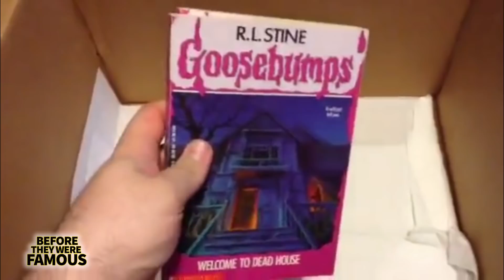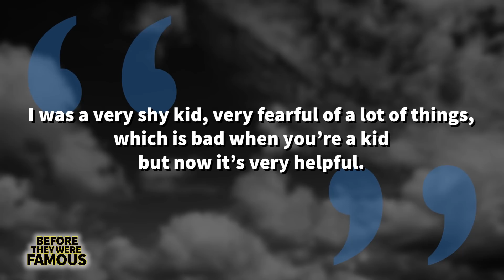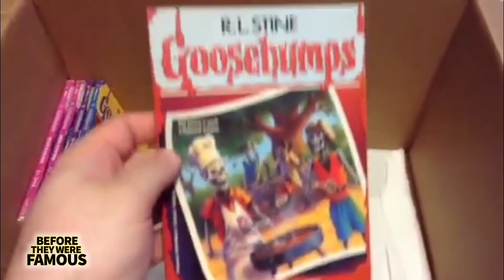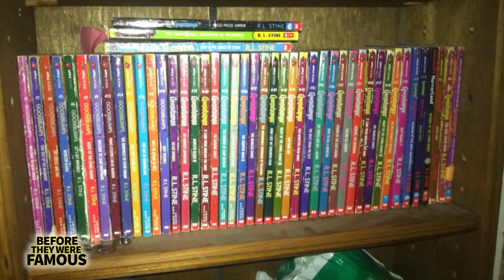GOOSEBUMPS | Before They Were Famous | R.L. Stine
There is nothing more nostalgic for me than good old Goosebumps books. I remember the way they smelled, they way they made me wet the bed, the hours I spent trying to trace the cover art. I remember auditioning for acting gigs for the TV Show and questioning if RL Stein was a real life monster. For those of you who don't know these literal classics well Goosebumps were the Creepy Pastas of my generation... Readers get to discover the horror genre without the gore, or foul language presented in mature films. The whole Goosebumps franchise is built in a way for young adults and children to experience suspense and fear in a safe way.